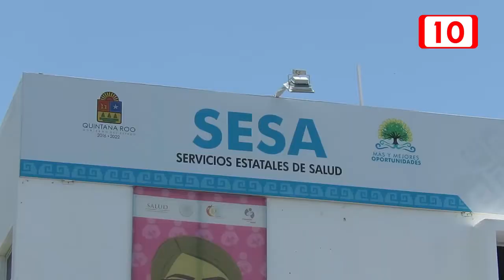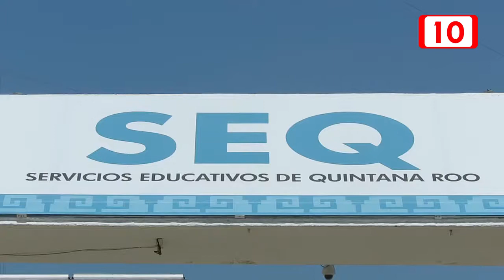Exigen a la Fiscalía Anticorrupción cumplir con trasparencia